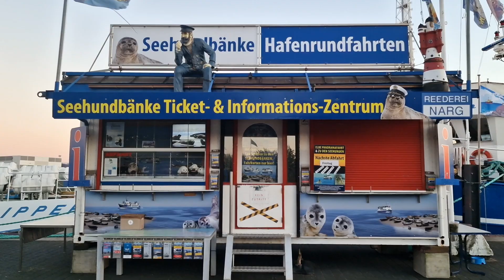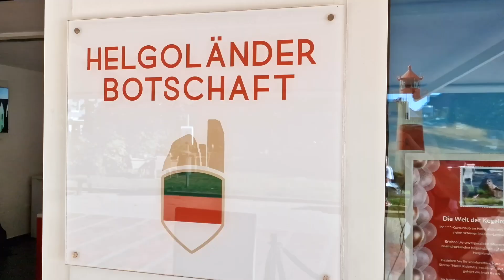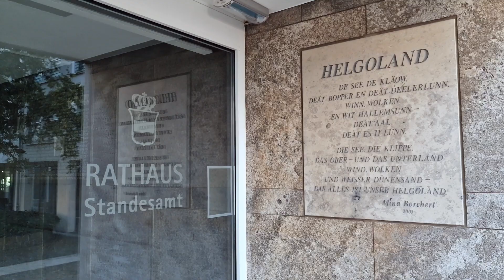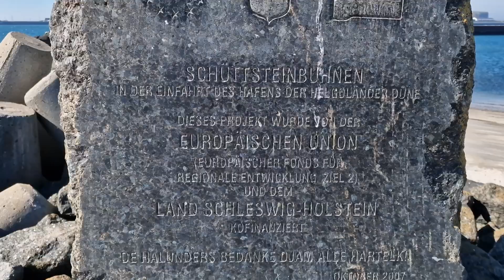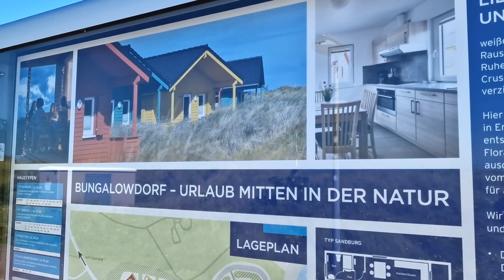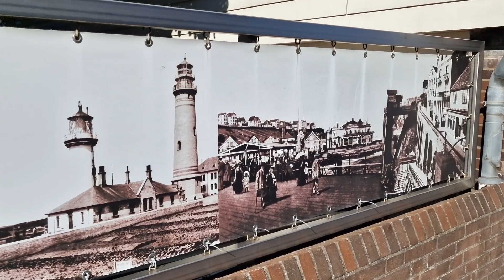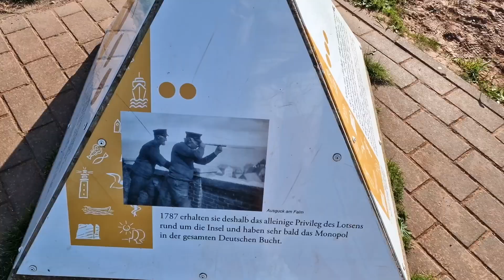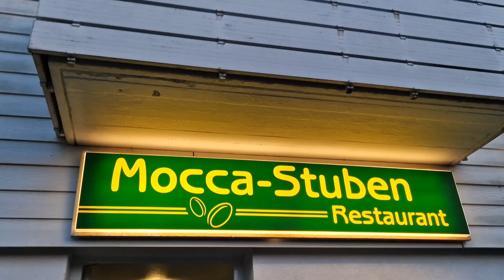Гельголанд - два дня в раю! Достопримечательности острова. Путешествие по Северной Германии.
Подробный обзор прекрасного немецкого острова Гельголанд / Helgoland на Северном море Германии.

00:00 Стартуем в Куксхафене
01:43 Как добраться в Гельголанд (Хельголанд) и сколько это стоит
04:02 Добрались до причала Гельголанда / Hafenbecken Helgoland
05:29 Цветные домики Гельголанда Hummerbuden - бывшие мастерские рыбаков. Кто из известных людей здесь бал. Родина немецкого гимна. Немного истории острова
07:49 Где я поселилась на Гельголанде.
08:53 Магазины Duty free на Гельголанде
10:05 Зачем я поехала на соседний остров и как я туда добралась
11:55 Гельголанд-остров Дюна и его правила
13:52 Гельголанд-остров Дюна, южный пляж о тюлени
17:19 Гельголанд-остров Дюна, северный пляж
18:54 Гельголанд-остров Дюна, деревня с доиками-бунгало
20:05 Улочки Гельголанда (нижняя часть острова)
20:52 Бункер Гельголанда Bunkerstollen
21:32 Верхняя часть острова Гельголанд. Красивые виды и улочки
24:17 Гельголанд во время мировых войн
25:11 Кратор, образовавшийся после самого большого неядерного взрыва в мире
27:01 Прогулка вдоль красных скал Гельголанда
29:27 Птицы Гельголанда
30:21 Скала die Lange Anna
32:31 Где вкусно поестъ в Гельголанде
33:59 Гельголанд - райский отдых для души!

Путешествуем по Германии самостоятельно и узнаём лучшие места вместе!

Das Video kann eine kostenlose Werbung (z.B. Markennennung) enthalten. Dabei sind keine Kooperationen entstanden, alles wurde aus eigener Tasche bezahlt / Es handelt sich nur um persönliche Eindrücke  oder Empfehlung ohne Gegenleistung.